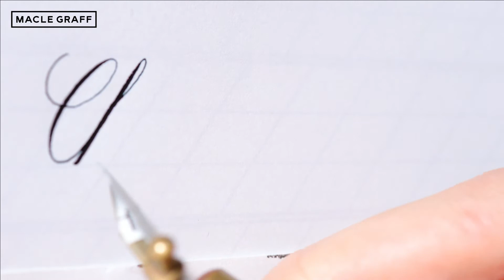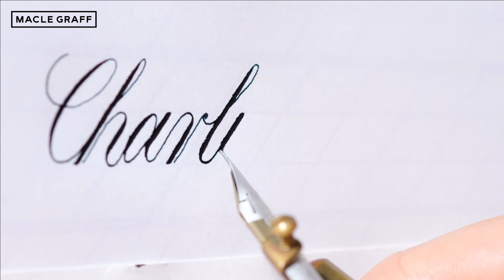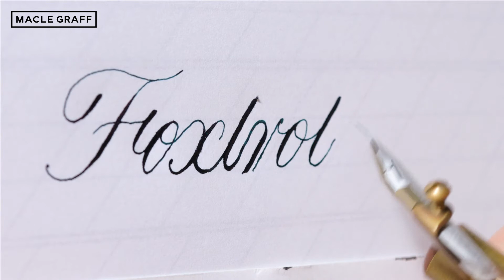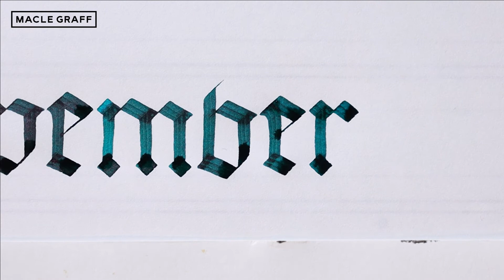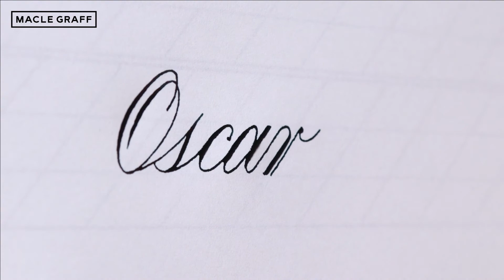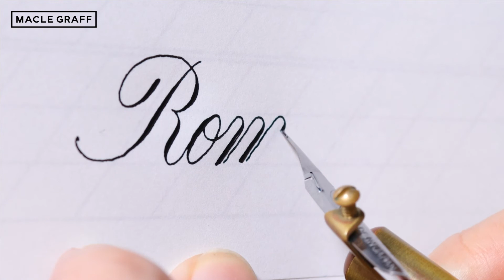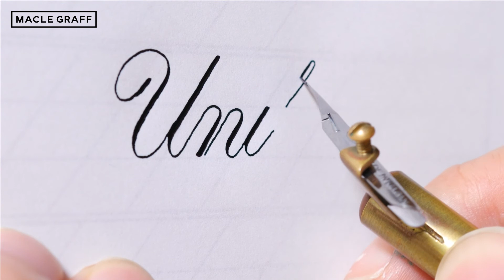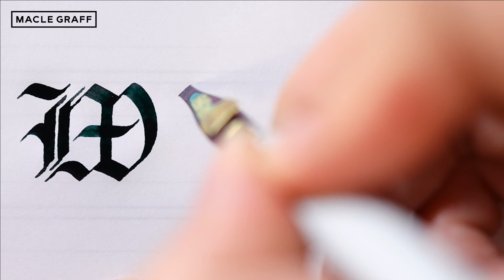【 KWZ ink - Sheen Machine2 - 】万年筆インクで書くカリグラフィー【 インク沼 】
カリグラフレンズの皆さん、こんにちは！

【 KWZ INK - Sheen Machine Ⅱ - 】万年筆インクで書くカリグラフィー【 インク沼 】を見ていただきありがとうございました。

これからもカリグラフィーの有益な情報をたくさんお届けして行きます。

カリグラフィーに興味がある方、向上心 探求心のある方、

ちょっと伸び悩んでいる方、困ったときにサッと質問したい方 等々

◆楽曲提供 Prod.seekx

◆マクルグラフのSNS
コピペ用→ @maclegraff

カリグラフィー作品を載せています。
撮影の裏側や、動画の更新情報、カリグラフィーのコツ、カリグラフィーに関する思ったこと、等を投稿しています。

◆動画で使用したもの
ペン軸 → CARAN d'ACHE 114
ニブ → Speedball C-2
インク → PILOT iroshizuku 紅葉
用紙 → マルマン A4 レポートパッド 無地